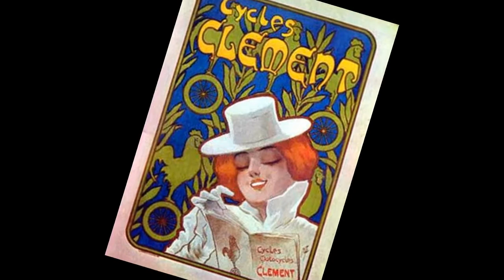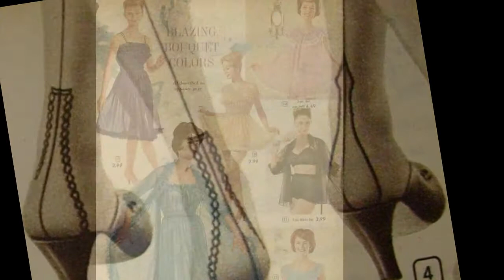captain beefheart & his magic band ♦ I'm glad ♦ stereo remix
Edit for headphones, July 2021. An edit from a song on the 1967 album  "Safe As Milk" (deluxe edition).

Album information:

Tracks 1-24, 29
Don Van Vliet: vocals, harmonica, bass marimba
Alex St. Clair Snouffer: guitar, bass (Where There's Woman)
Ry Cooder: guitar, bass (Abba Zaba)
Jerry Handley: bass
John French: drums

Plus:
Milt Holland & Taj Mahal: percussion
Sam Hoffman: theremin
Russ Titelman: guitar (Autumn's Child)
Unknown (maybe Richard Perry): harpsichord, organ

Produced by Bob Krasnow & Richard Perry
Engineered by Hank Cicalo & Gary Marker
Arranged by Don Van Vliet
"Sure 'Nuff" and "Grown So Ugly" arranged by Ry Cooder

Mono LP released September 1967 as BDM-1001 (Tracks 01-12)
Stereo LP released September 1967 as BDS-5001 (Tracks 13-24)
Track 29 is a Previously Unreleased Acetate
Recorded at RCA Studios, Hollywood, April 1967

Tracks 25-28
Don Van Vliet: vocals, harmonica
Alex St. Clair Snouffer: guitar
Doug Moon: guitar
Jerry Handley: bass
Vic Mortensen: drums (26)
John French: drums (25, 27, 28)

Previously Unreleased Acetates from 1967
Recorded at Gold Star Studios, Los Angeles (26)
and Original Sound Studios, Los Angeles (25, 27, 28)

I'M GLAD
(Don van Vliet)

when you first came round I was sad
my head hung down I felt really bad
now I'm glad, glad about the good times oh, that we've had

walked in the park, kissed in the dark
leaves burned just like, just like a spark
I'm glad, glad about the good times, that we've had

you went away, oh I cried night and a day
for what you done, I had to pay
left me so blue, I don't know where to go or what to do
please come back and let the, sun shine through

sun passed behind a cloud, I felt so proud
we walk down the street, people smile that we meet
and I'm glad, glad about the good times, mmm that we've had

you said I was the best man, you ever ever had oh
yeah now I'm so so glad, oh so glad, oh so so glad

®© SME on behalf of Legacy Recordings
®© therock&rollingsixties